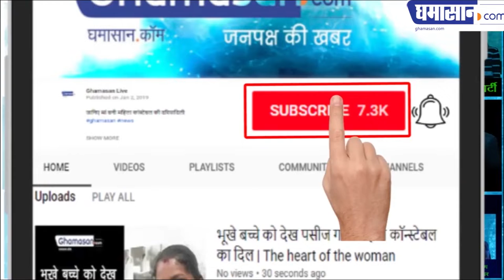Priyanka Gandhi stops convoy and Wish 'all the best' to Modi supporters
Priyanka Gandhi, who reached here, also won the heart of BJP workers from her generosity. She was going for his road show, only then some people in Ramchandra Nagar were shouting Modi Modi. Priyanka suddenly got down from the car and joined hands with everyone. Priyanka laughs with women and men and gives them best wishes. One of his videos on social media is getting viral, which he is getting great applause.